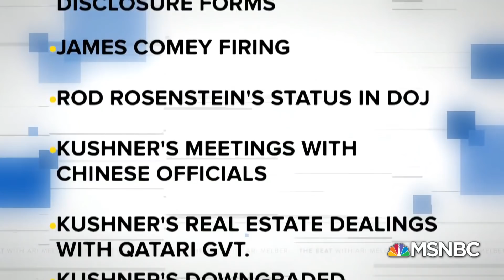Watch Jared Kushner Explain His Secret To Mideast Peace In 2018 | The Beat With Ari Melber | MSNBC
White House aide and Trump son-in-law Jared Kushner gave his first extended interview since Trump was elected. Ari Melber examines how Kushner’s responses presented an image of hard, quiet work, but none of his prison reform bills have gotten a vote on the Senate floor, let alone a Presidential signature, despite a Republican-controlled Congress.